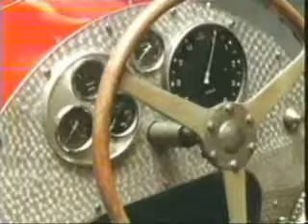The History Of The Grand Prix Car Pt 1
La historia de los Grand Prix